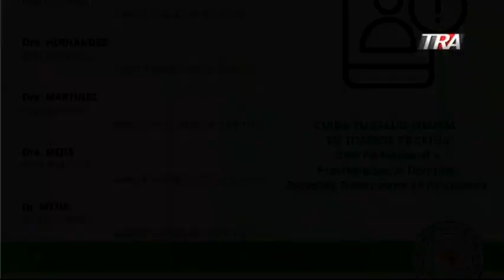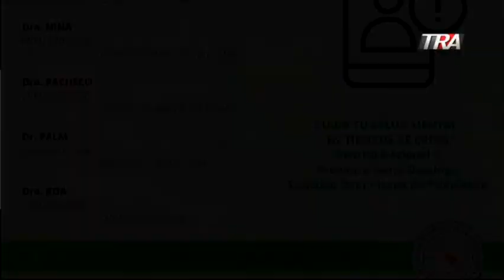Salud mental en tiempos de coronavirus| Bloque 4 07/04/20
Psiquiatras dominicanos ofrecen servicios gratis a la ciudadanía en medio de los percances por la pandemia del